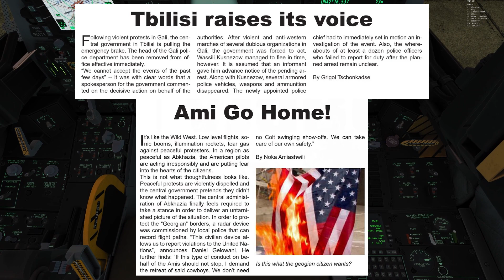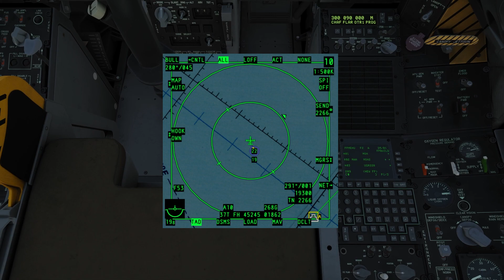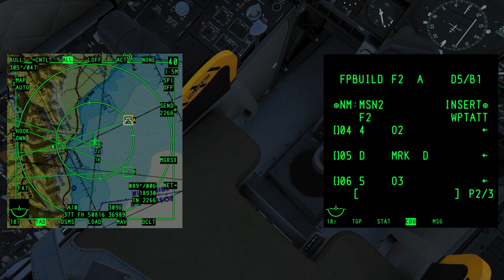DCS: vJaBoG 66 - Kaukasus 2020 🌄 04: Radar Triangulation & Show Of Presence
In der Mini-Kampagne des vJaBoG 66 im Kaukasus wird es langsam heißer: wir sollen ein abchasisches Radar triangulieren und zusätzlich eine Show Of Presence über der Senaki Air Base fliegen!

Timestamps:

00:00 - Woche 7 - Radar Triangulation & Show Of Presence